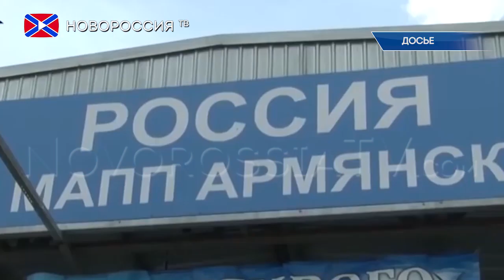Лента новостей на "Новороссия ТВ" 11 июля 2016 года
- ВСУ продолжают обстреливать населенные пункты на линии соприкосновения.
- Киев ожидает от Польши жесткий ответ за проспект Бандеры.
- Украинские пограничники не выпустили из Крыма немецкого пенсионера.